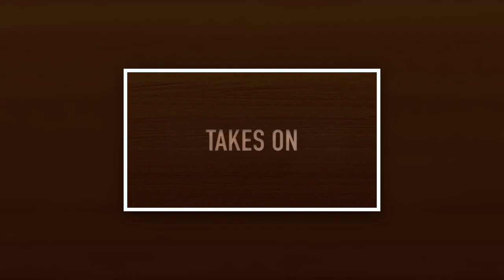Soros (Ed Shereen)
taking on Ed Sheeran "Shape of you" with a counter melody and lyrics in an unexspected delivery.